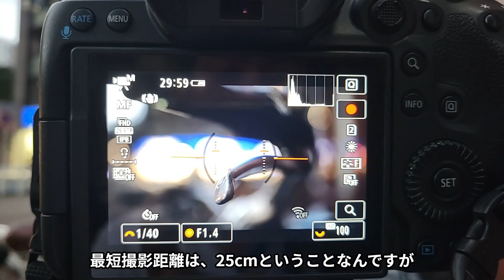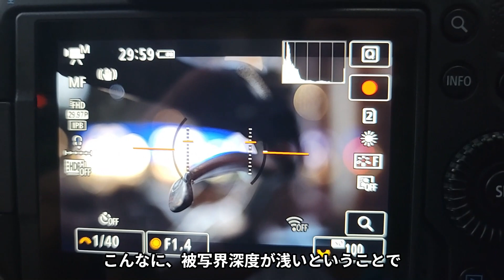【ツァイスウィーク】Milvus 1.4/25を試す（動画No.1799）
ツァイスウィークでは、様々なレンズを手にすることができます。
今回は福島裕二先生お勧めのMilvus 1.4/25をチェック！